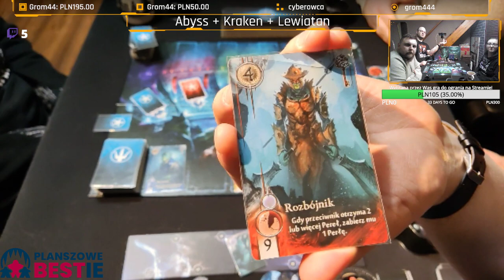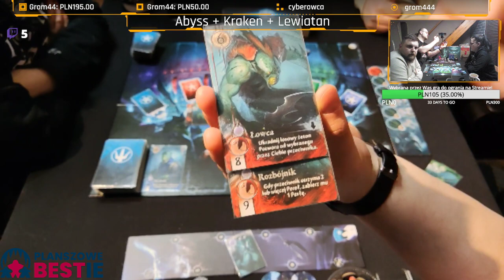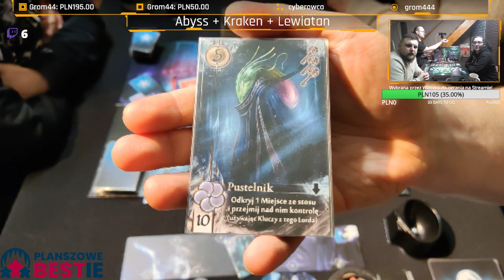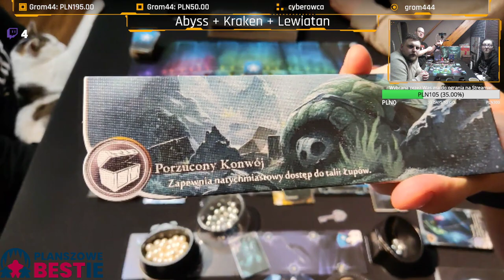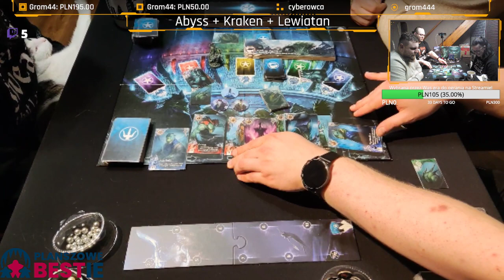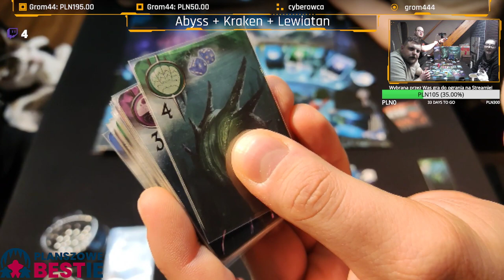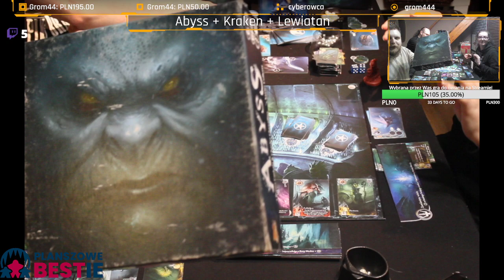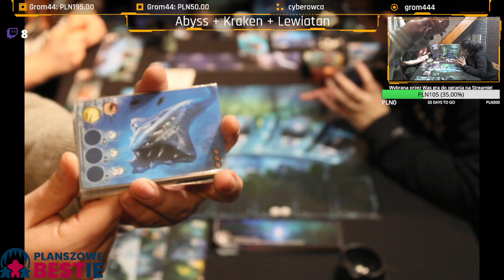Planszowe Bestie #44- Abyss + Kraken + Lewiatan (Zasady + Gra + Podsumowanie) - 25.01.2022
Jeśli chciałbyś wesprzeć nasz kanał, zainwestować w gry lub sprzęt - jednym słowem zostać planszowym MECENASEM, zachęcamy do wrzutek - o tutaj

Harmonogram, aby łatwiej zlokalizować interesujący Was fragment:

00:00 - Przygotowania do rozgrywki
04:02 - Przywitanie z chatem, ogłoszenia parafialne, pożegnanie z piwnicą [*]
13:22 - Zasady gry Abyss (Podstawka)
49:08 - Zasady gry dodatku Kraken
1:06:47 - Zasady gry dodatku Lewiatan
1:29:45 - Przerwa
1:35:38 - Rozgrywka w Abyss z dwoma dodatkami
2:55:27 - Przerwa
2:59:13 - Podsumowanie i ocena gry Abyss z dodatkami Lewiatan i Kraken

Abyss - gra z mechaniką Push Your Luck, która zabiera nas w głębiny mórz i oceanów. Czy zdołamy przekonać podwodny senat do naszych racji? Czy znajdziemy (wykupimy) uznanie Lordów? Czy wyjdziemy bez szwanku z potyczek z Lewiatanami? Tego wszystkiego dowiecie się właśnie z tego materiału! Polecamy!

W każdy wtorek od godziny 19 zapraszamy Was na kanał - gdzie ogrywamy różne gry planszowe, za każdym razem tłumacząc ich zasady oraz dzieląc się naszą opinią po rozgrywce. Zachęcamy do oglądania i korzystania z chatu w przypadku pytań, wątpliwości, uwag lub w celu pozdrowienia kogoś bliskiego :D

Uwaga!
To jest pełny zapis rozgrywki w grę Abyss z dodatkami - jeśli w przyszłości przygotujemy krótsze video z poszczególnych części rozgrywki, linki do nich pojawią się w tym miejscu.

Jeśli podoba Wam się to, co robimy - zachęcamy do odwiedzania naszych stron oraz subskrypcji kanału na YT! :)